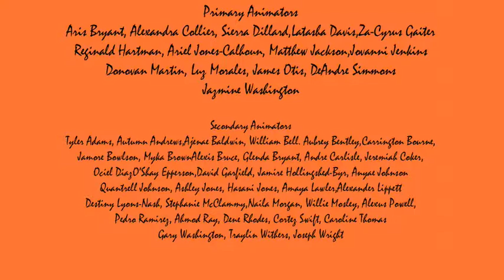Tiger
"Tiger" was written and performed by Alexandra Sweeton.  Sweeton is joined on the track by Cosmic Light Shapes, Geraud DiManche-Master Haitian Drummer, and Shari Fiore-DSA Keyboard Instructor.  DSA student musicians Truino Lowe and Michael Holloway provide the horn section.  The imagery is based on Henry Ford and his development of the Model T at the Ford Piquette Plant in Detroit, Michigan.  "Tiger" was inspired by the themes of power and corruption from Shakespeare's Macbeth.